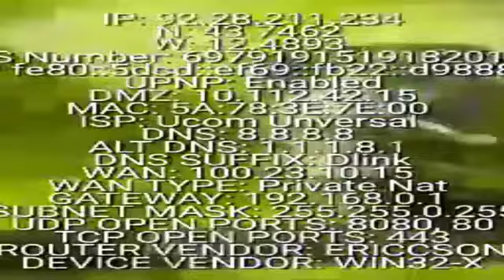@LogyDoesEditorVideoLOL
Ignore the berset thumbnail pls